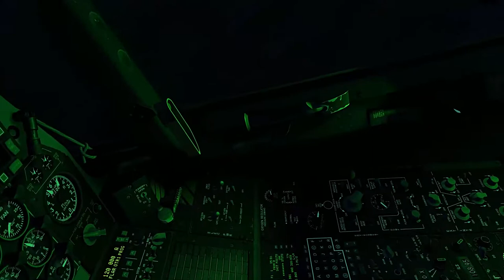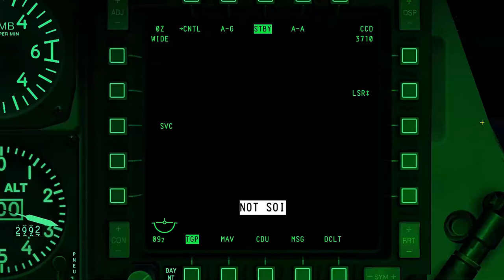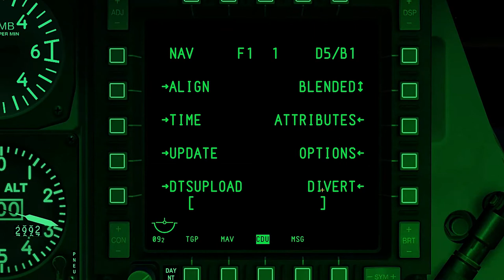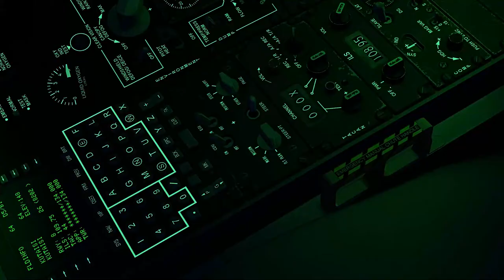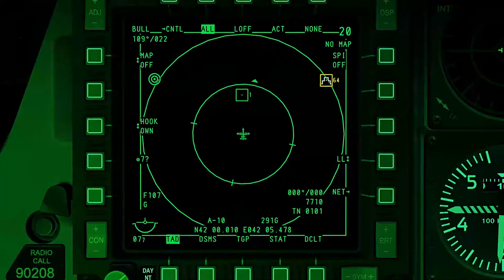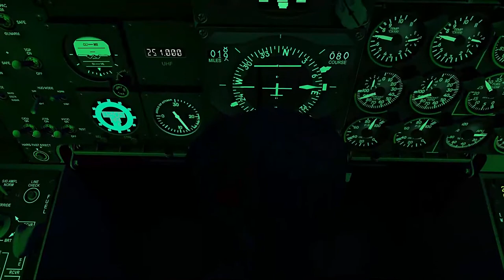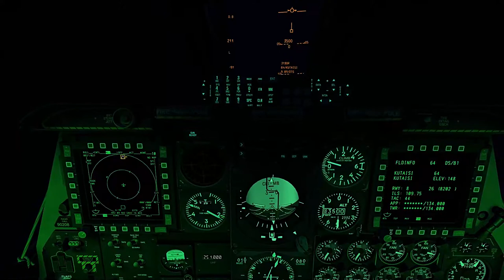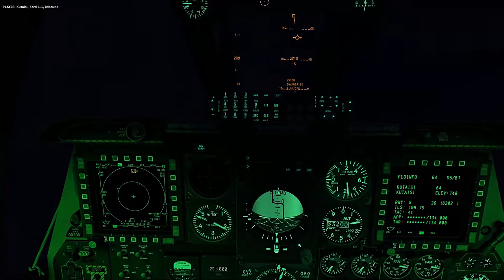DCS WORD_Simulador de Voo de Combate Para Iniciantes_16BªParte_PT-BR